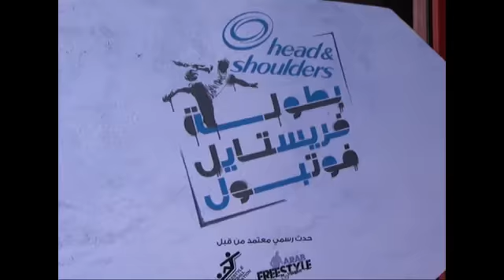H ' n' S Freestyle Football Championship - Egypt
Event Managed by Gala Xposure